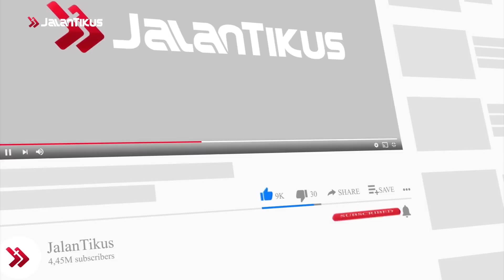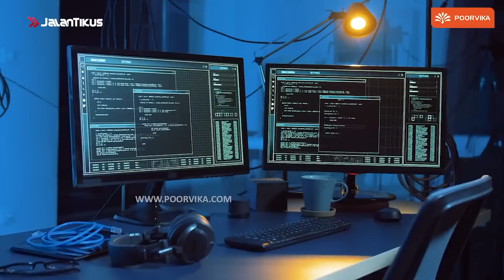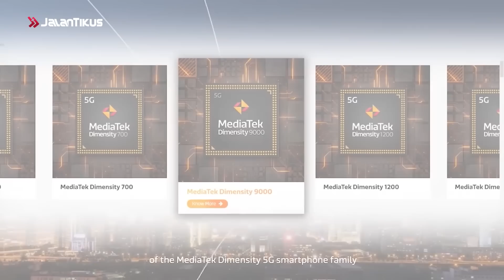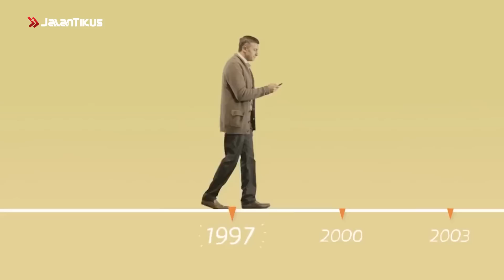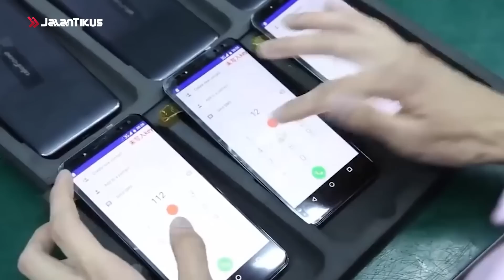KENAPA HP SNAPDRAGON LEBIH MAHAL DARI MEDIATEK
Hellooo gengsss!
Mbak JT balik lagi nih
Tentu dengan sejuta informasi menarik dong
Kali ini Mbak JT mau ngomongin chipset Snapdragon dan Mediatek
Apa?!
Kamu nggak ngerti dunia per-chipset-an?
Tenang-tenang!
Mbak JT akan jelaskan semuanya dari awal, nih!
Kalau sudah, yuk langsung ke intinya aja